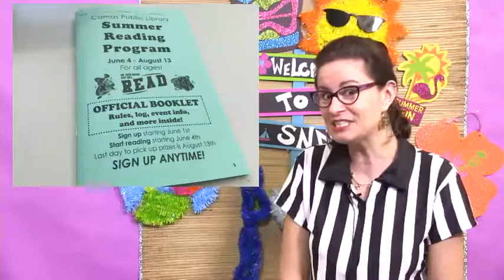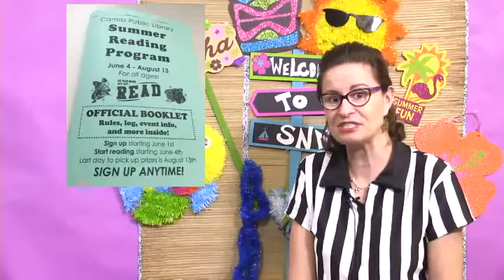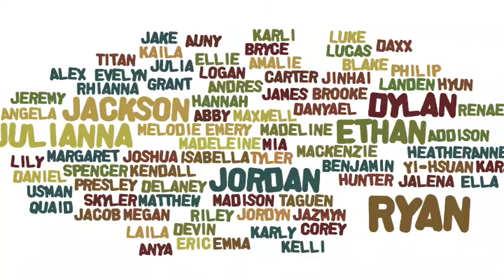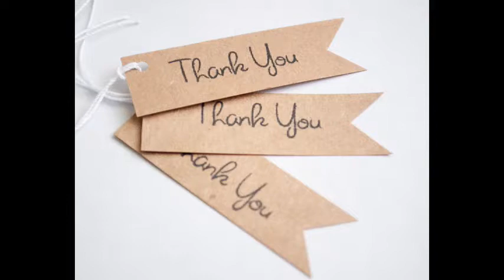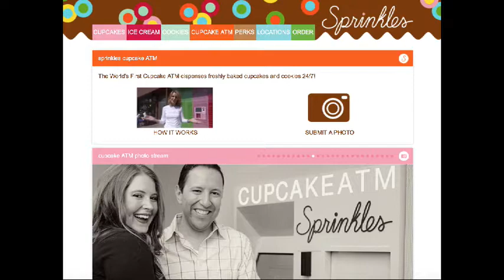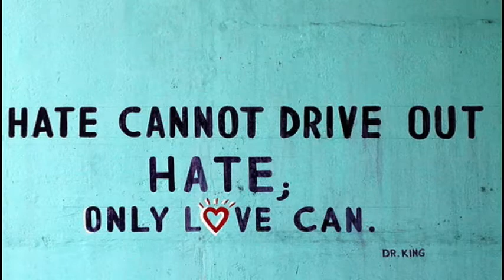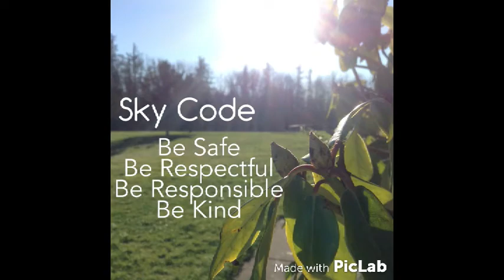Skyridge Network News, S.N.N., 6-13-16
Our last Monday of the year. We have no camera this morning, but we do have Logan and Kayla narrating the news with images.